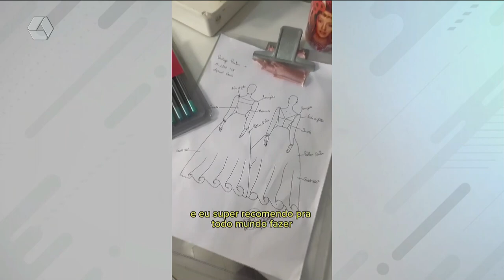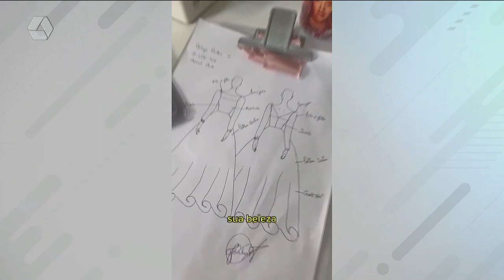A Casa é Sua: consultoria de imagem proporciona autoconhecimento